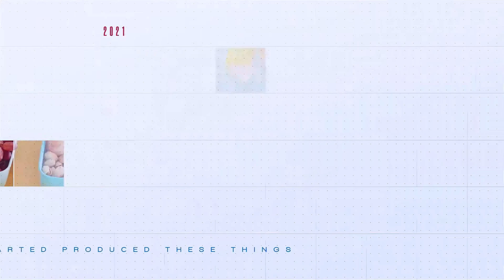Company Timeline Video Template - After Effects Template